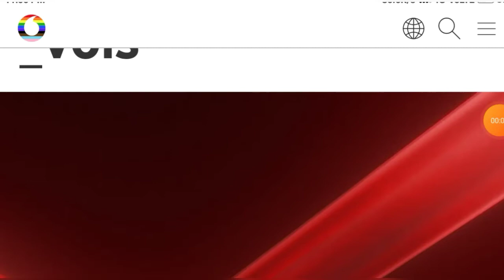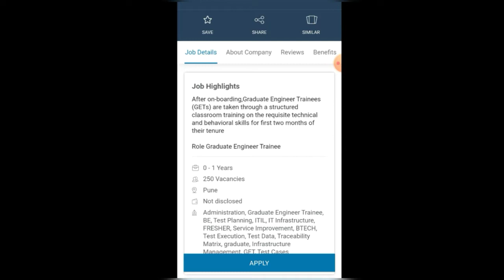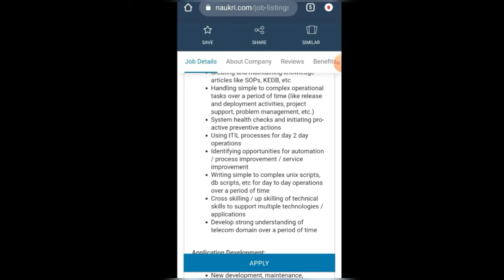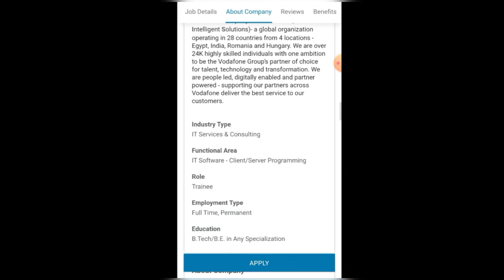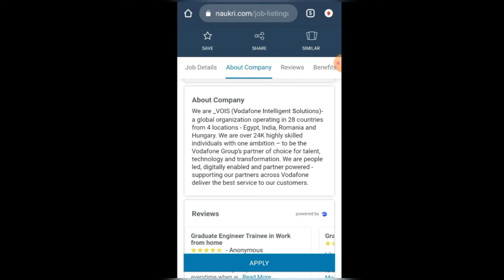Fresher Job Vacancy 2021 | Mechanical Design Engineer Job Vacancy | Graduate Engineer Trainee | vois